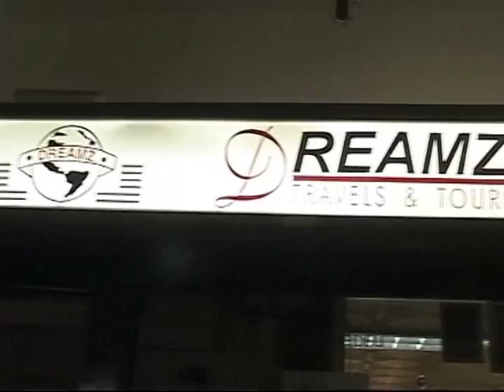Top Evening Headlines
Evening Headlines and National news